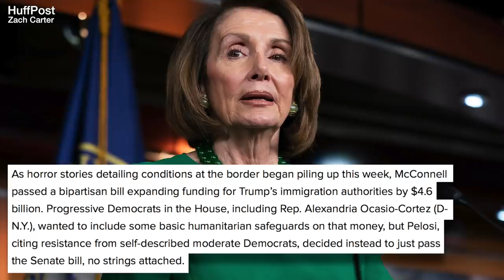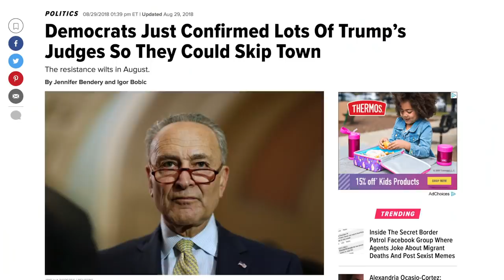Nancy Pelosi Hands Mitch McConnell a Huge Legislative Victory For NO Reason